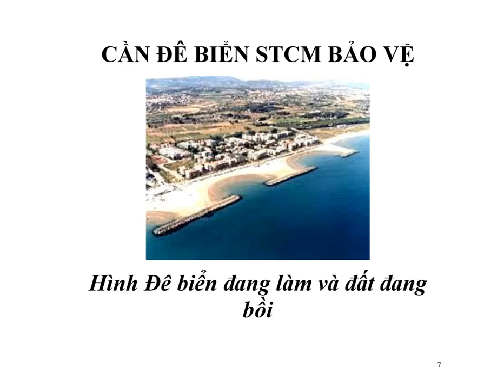Đê biển STCM bảo vệ làm Đồng bằng sông Cửu long không bị tan rả vì thiếu phù sa